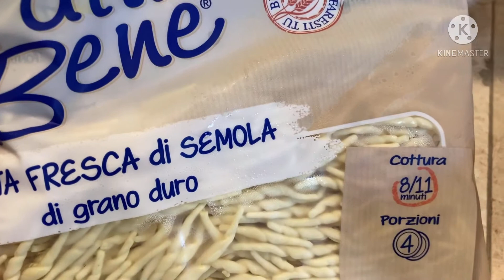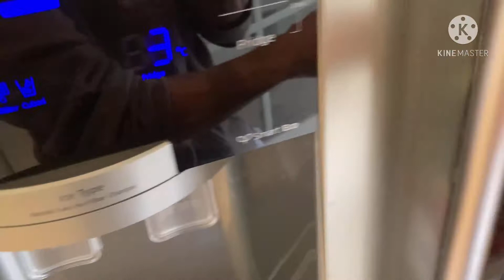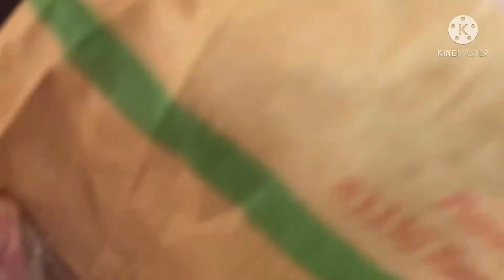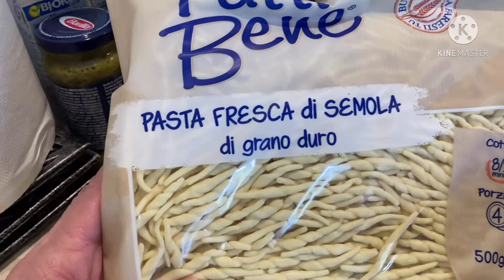Buhay paris - pasta with pesto sauce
Pasta fresca di semola with pesto sauce